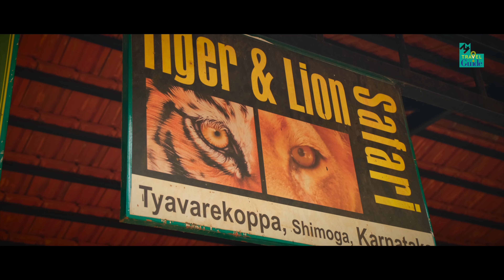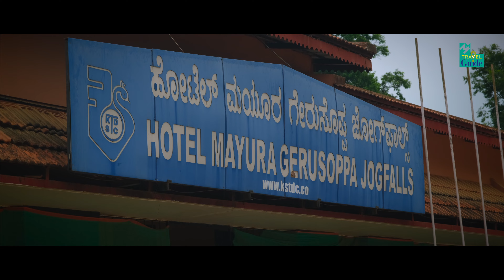ಶಿವಮೊಗ್ಗ | Shimoga | Karnataka Tourism | M M Travel Guide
Shimoga, also known as Shivamogga, is a city in the central part of the Indian state of Karnataka. It is the district headquarters of Shimoga district and is known as the "Gateway of Malnad". The city is located on the banks of the Tunga River and is surrounded by hills.
Shimoga is a popular tourist destination, especially for those interested in history and culture. The city has a number of temples, including the Aghoreshwara Temple, which is dedicated to Lord Shiva. There are also a number of forts and palaces in Shimoga, including the Fort of Shivamogga and the Lakshminarayana Temple.

Shimoga is also a good place to visit if you enjoy outdoor activities. The city is surrounded by hills, which offer great opportunities for hiking, trekking, and camping. There are also a number of waterfalls near Shimoga, which are popular for swimming and picnicking.

If you are looking for a relaxing and culturally rich vacation, Shimoga is a great place to visit. The city has something to offer everyone, from history buffs to nature lovers.

Here are some other things to know about Shimoga:

The population of Shimoga is about 500,000 people.
The official languages of Shimoga are Kannada and English.
The climate in Shimoga is tropical, with hot and humid summers and mild winters.
The best time to visit Shimoga is during the winter months, from December to February.

Direction : Riyaz Irigalakuda
Editor: Reneesh Ottappalam
Camera: Nidhin Thalikulam
Sound Design: Sreejith Sankar
Studio: Magic Mango Film Studio, Ernakulam
Content Owner: Manorama Music